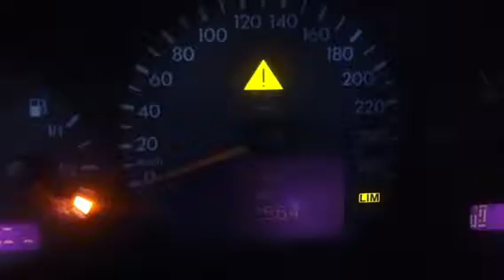Z5365 Двигатель Mercedes W210 2.7cdi OM612.961